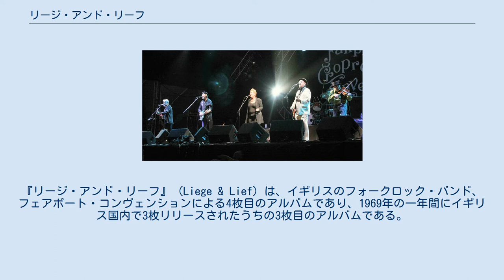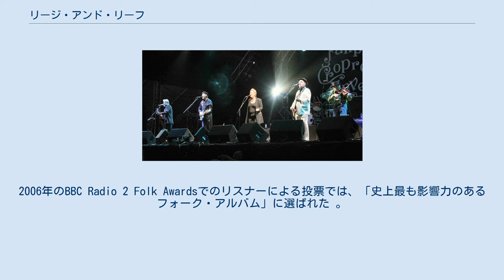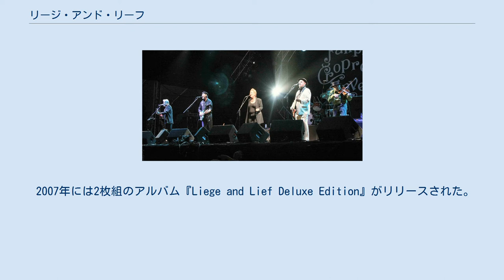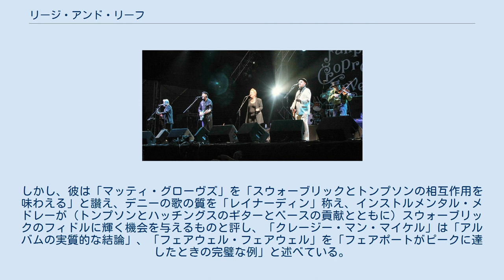リージ・アンド・リーフ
アイランド・レコードのアルバム
『リージ・アンド・リーフ』 (Liege & Lief) は、イギリスのフォークロック・バンド、フェアポート・コンヴェンションによる4枚目のアルバムであり、1969年の一年間にイギリス国内で3枚リリースされたうちの3枚目のアルバムである。
全曲でサンディ・デニーをリード女性ボーカリストとしてフィーチャーしている（デニーは1968年のデビュー・アルバム『フェアポート・コンヴェンション』には参加していなかった）。
デイヴ・スウォーブリックとデイヴ・マタックスはそれぞれフィドル/マンドリンとドラムでバンド・メンバーとしてフル参加した（スウォーブリックは前作『アンハーフブリッキング』にゲスト参加していた）。
このアルバムはすべての曲が（「マティ・グローヴズ」、「タム・リン」などのような）伝統的な英国およびケルトの民俗素材を（自由に）改変したものか、同様のスタイルで書かれた（「カム・オール・イェ」、「クレージー・マン・マイケル」といった）オリジナル曲から構成された、フェアポートとして初めてのアルバムである。
デニー（および創設メンバーでベース・プレーヤーのアシュリー・ハッチングス）がアルバムのリリース前にバンドを脱退したが、フェアポート・コンヴェンションは、イギリスのフォークロックのイディオムに基づいて音楽を強力に作り上げるために現在も引き続き活動している。
 アルバムはそこそこの成功をおさめ、全英アルバムチャートに入っていた15週間の間に最高で17位に達した。
しばし論争となることもあるが（大西洋を挟んだ両岸で数年前にバーズによって一般的になったアメリカ風のフォークロックとの用語の混乱をさけるために使われる）「ブリティッシュ・フォークロック」の最初のアルバムと位置付けられている。
『リージ・アンド・リーフ』の人気は新しいスタイルの商業化と、明確なジャンルとして芸術的に確立するために大いに役立った。
2006年のBBC Radio 2 Folk Awardsでのリスナーによる投票では、「史上最も影響力のあるフォーク・アルバム」に選ばれた 。
Colin Larkinの All Time Top 1000 Albums （2000）の第3版では254番に選ばれた。
 マーティン・ランブルに死をもたらした高速道路事故の後、バンドはドラマーなしの状態になっていた。
『アンハーフブリッキング』のリリース後に、デイヴ・マタックスがその役割を引き継いだが、それまではメッカ・ボールルームのドラマーだったので、「まったく新しいスタイルのドラミングを学ぶ」必要があった。
バンドの他のメンバーよりも少し年上で、フィドルの名手でありかつマンドリン奏者のデイヴ・スウォーブリックは、すでにギタリストのマーティン・カーシーとのデュオで成功していたが、『アンハーフブリッキング』にゲスト参加したのちに、フルタイムでフェアポートに加わることになった。
 リード・ボーカリストのデニーと新しく加入したスウォーブリックとマタックス、リードギターのリチャード・トンプソンとボーカル、リズムギターのサイモン・ニコル、エレクトリックベースのアシュリー・ハッチングスによって実体を持ったバンドは、1969年の夏にウィンチェスターのブラッシュフィールド近くのファーリー・チェンバレンにある家で『リージ・アンド・リーフ』を練習しまとめ上げ、同年9月24日にロンドンのロイヤル・フェスティバル・ホールでのチケット完売コンサートでお披露目した。
この時のブートレグ（観客による録音）は存在するが、非常に低品質である。
 ボブ・ディランなどの歌のカバーはなくなり、（「レイナーディン」、「マティ・グローブズ」、「脱走者」、「タム・リン」などの）伝統的な英国のフォークソングの電化バージョン、（「カム・オール・イェ」、「フェアウェル・フェアウェル」、「クレイジー・マン・マイケル」と言った）トラディショナル風のバンドメンバーによる新しい作曲、およびデイヴ・スウォーブリックのフィドル演奏によって推進されるフォークダンス曲のインストルメンタルメドレーの最初の長いメドレーなどに置き換えられた。
 トラディショナルな素材の多くは英国民族舞踏民謡協会によって維持されているセシル・シャープのコレクションの中からハッチングスによって見出されたが、スウォーブリックはそのほかにもトラディショナルな楽曲としてクレジットすることを求めている。
バーズの「イージー・ライダーのバラッ...